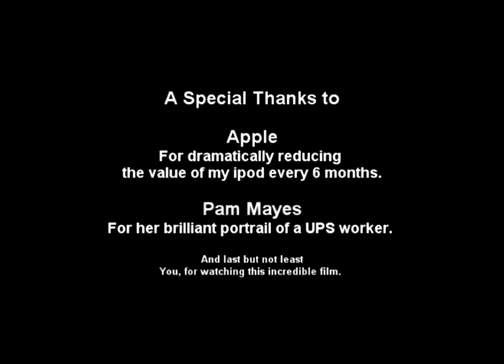iPod - The Movie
iPod - The Movie is a hilarious comedy short that you are bound to fall in love with. Written and directed by Matthew Mayes. Starring Alyssa Mayes.

Mayes Studio 2008